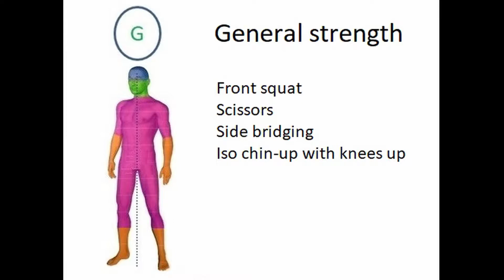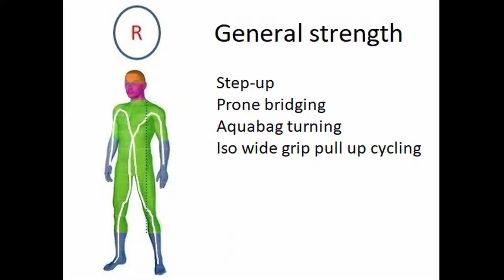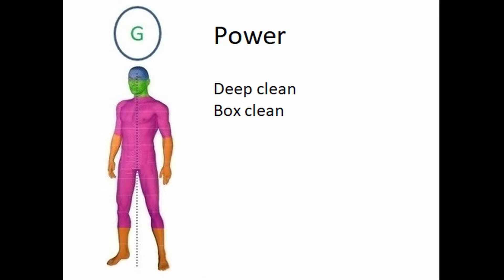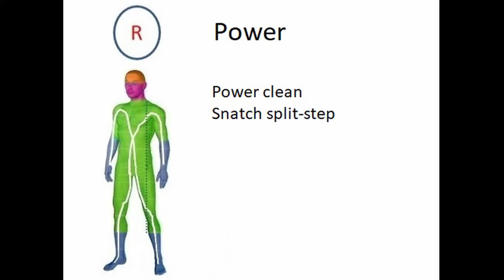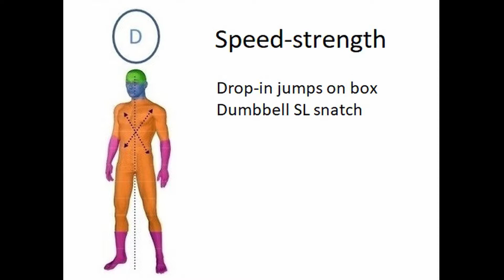Film oefeningen per MT en type kracht